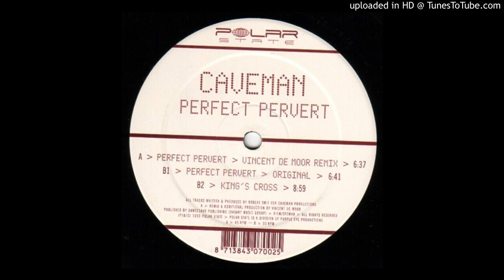Caveman ‎– Perfect Pervert (Vincent De Moor Remix) 1999